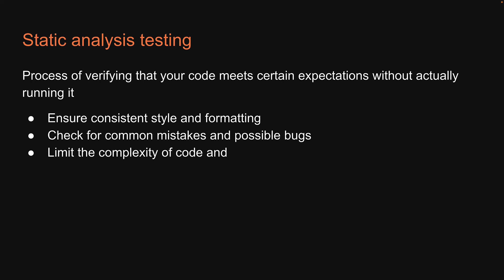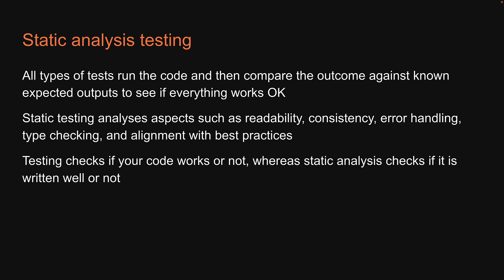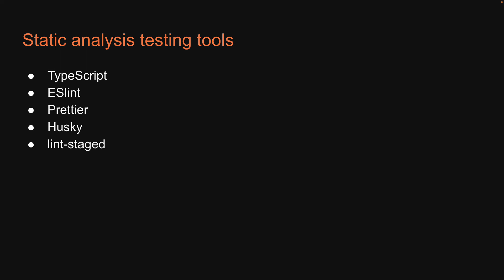React Testing Tutorial - 48 - Static Analysis Testing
Static Analysis Testing
React Testing Tutorial
React Testing with Jest and React Testing Library